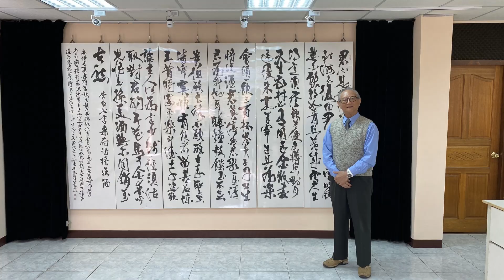台灣藝術家 【謝聰察】老師介紹 國畫風水畫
【藝廊】寶島空中藝廊 /兩岸一級藝術買賣平台
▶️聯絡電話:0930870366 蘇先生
▶️地址:台南市安南區怡安路一段281號